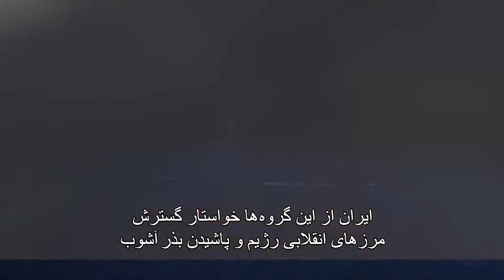View From Washington: A Reward Targeting the IRGC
Working particularly through its Qods Force, Iran’s Islamic Revolutionary Guard Corps, the IRGC, is the chief Iranian institution directing and carrying out the regime’s global terrorist campaign. U.S. Special Representative for Iran Brian Hook described the IRGC’s malevolent behavior.